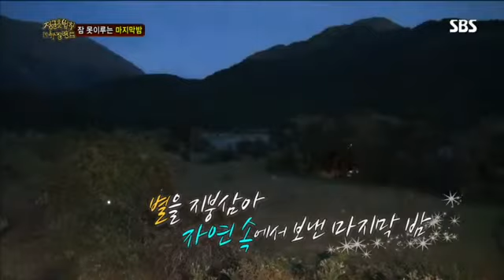정글의 법칙 60회 #9